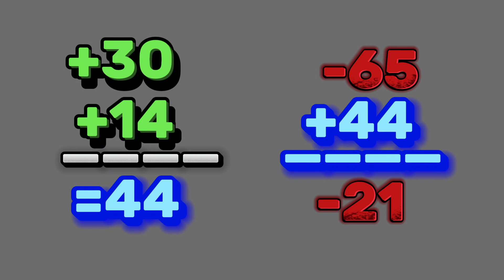FIRST GAME MISTAKE 😮 IN RANKED MATCH || FREE FIRE RANK PUSH🎯 || GARENA FREE FIRE 🔥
Free fire mistake
free fire rank push mistake
free fire rank push mistake recover

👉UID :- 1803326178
👉IGN :- BOSS.N GAMING

Free fire rank
free fire rank push
free fire new rank push
Freefire Max
gta 5
playstation 4
ps2
gameboy
ps2 games
connect 4
free fire
Free fire 😎
FF gameplay
garena ff
garena games
ff diamond
garena official
asgaming
ff official
shorts youtube
Free Fire Top Country
1.Garena Free Fire Indonesia Live
2.Garena Free Fire Brazil Live
3.Garena Free Fire India Live
4.Garena Free Fire Singapore Live
5.Garena Free Fire Thailand Live

Free fire
Buying all

@AWM King
@Richest Player
@Fastest Player
@rank push